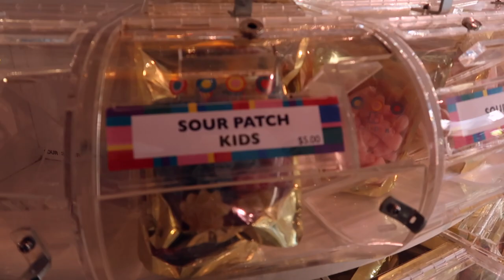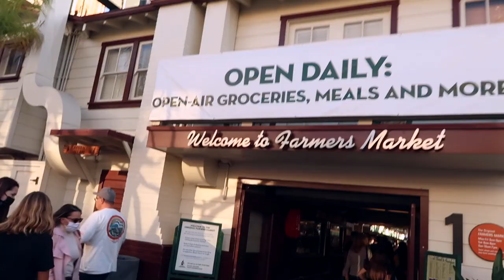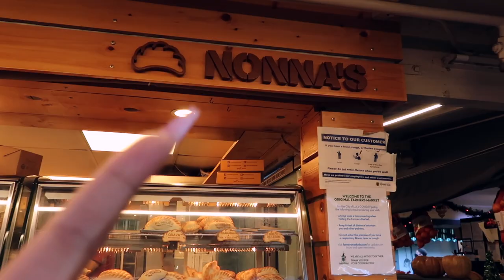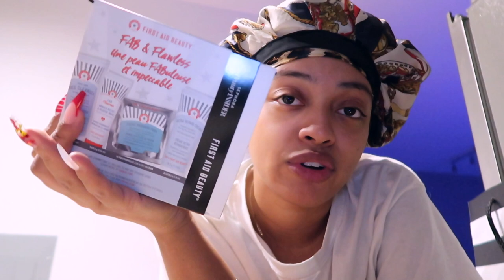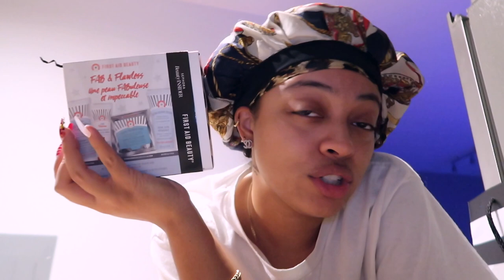VLOGMAS #20 | LAST MINUTE CHRISTMAS SHOPPING AT THE GROVE + CAR MUKBANG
OPEN ME!

~AMAZON LINKS~

Foot Peeling Mask:

Iphone Tripod:

Diva Ring Light: